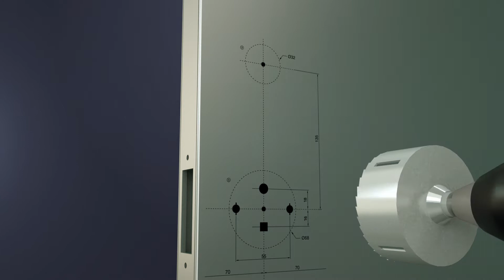Loghome FELICE-F Installation Guide